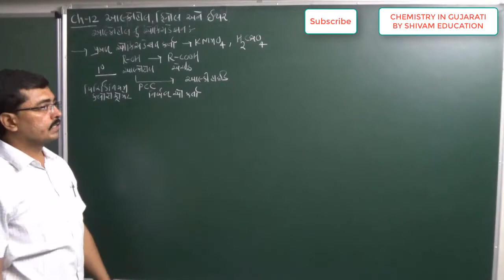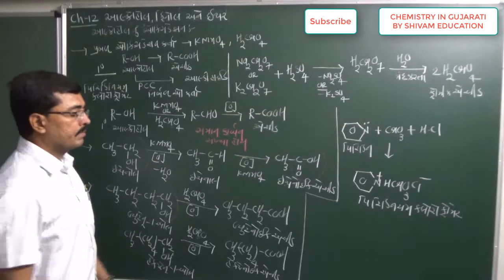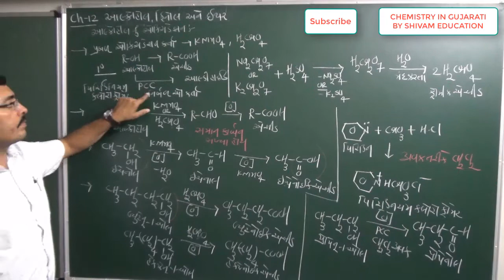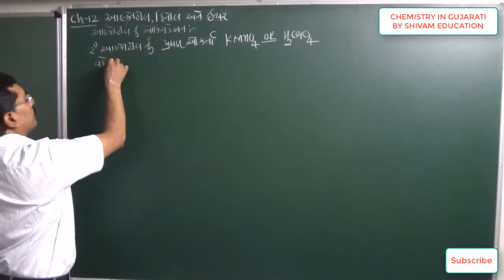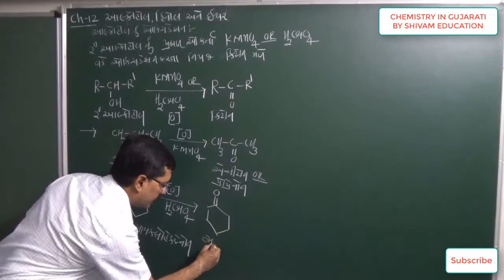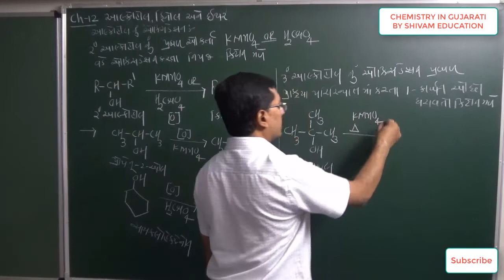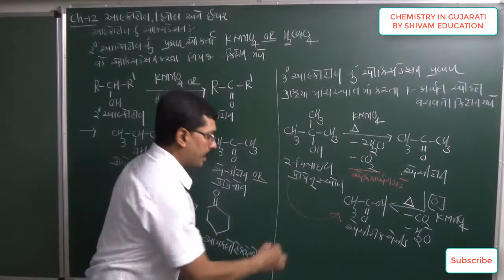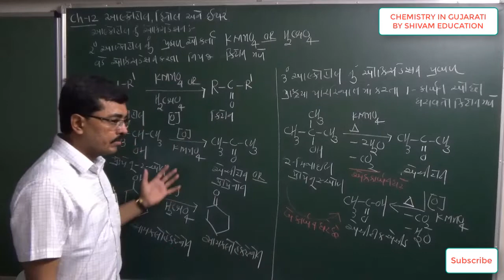Oxidation reaction of Alcohol in Guj.,12th_Gujarati_Med__u_11_Classification of Alcohol in gujarati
પ્રકરણ-૧૨આલ્કોહોલ ફીનોલ અને ઇથર, લ્યુંકાસ કસોટી / આલ્કોહોલ નું ઓક્સીડેશન
12th Chemistry in Gujarati, OXIDATION OF ALCOHOL
NCERT| Class 12: | C12| Alcohol phenol and ethers in Gujarati
Oxidation of Alcohol in gujarati,
12th_Gujarati_Med__u_11_Classification of Alcohol in gujarati